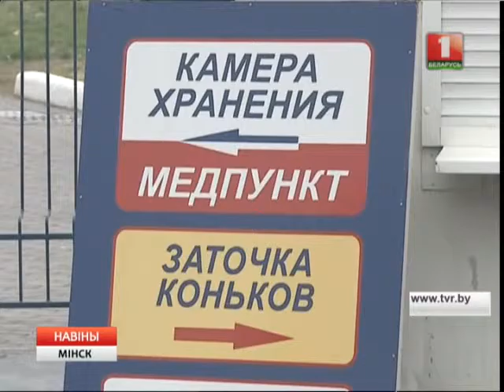Заўтра адкрыюць мабільны каток ля Палаца спорту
Пасля шасці месяцаў баскетбольных баталій пляцоўку ля Палаца спорту зноў накрыюць лёдам.